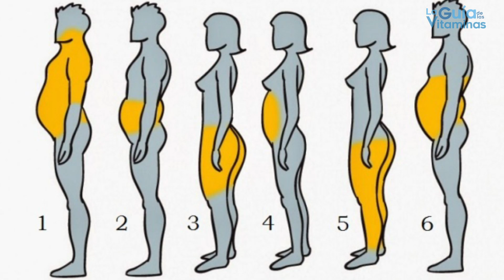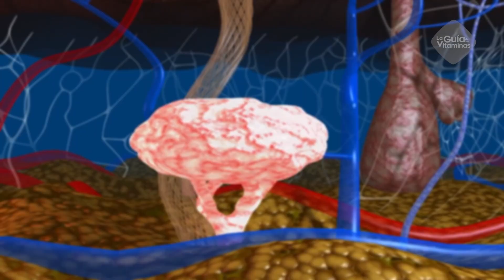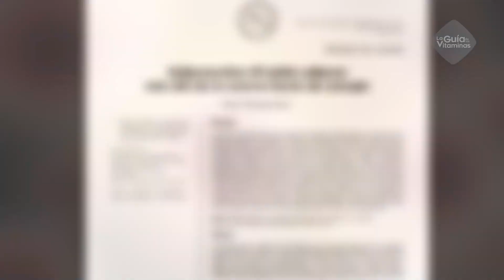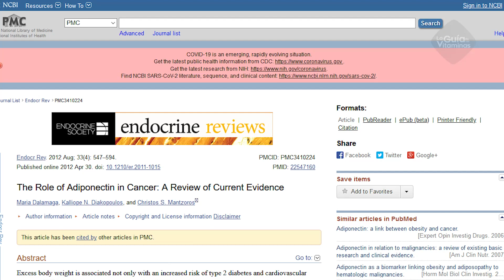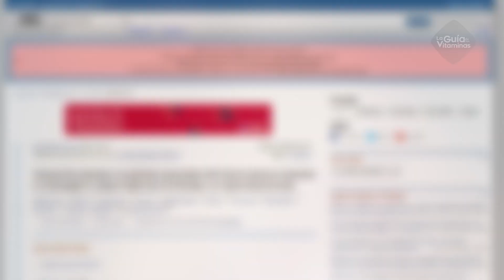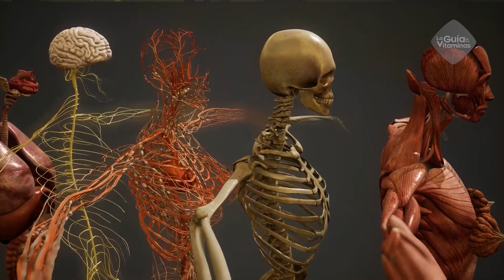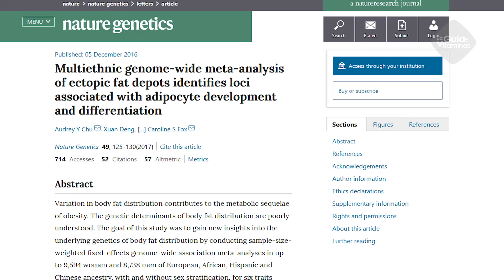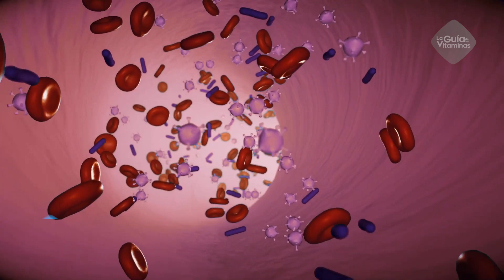¿Qué dice la distribución de la grasa en tu cuerpo sobre tu salud?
La grasa corporal no es solo la que encontramos o visualizamos en nuestras caderas, abdomen o glúteos. Este tipo de tejido es capaz de ubicarse en muchos sitios de nuestro cuerpo.

A través de este vídeo te aclararemos que la palabra “cuánto” no es lo único importante a la hora de hablar de la grasa corporal, sino también saber  “dónde” se ubica este tipo de tejido.